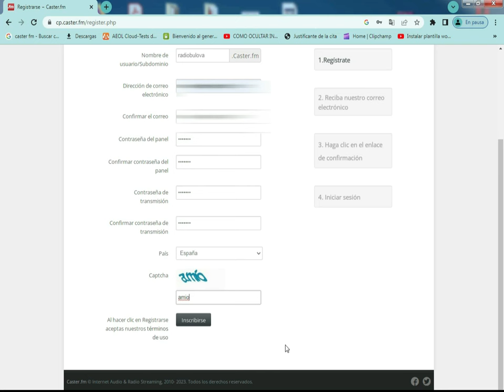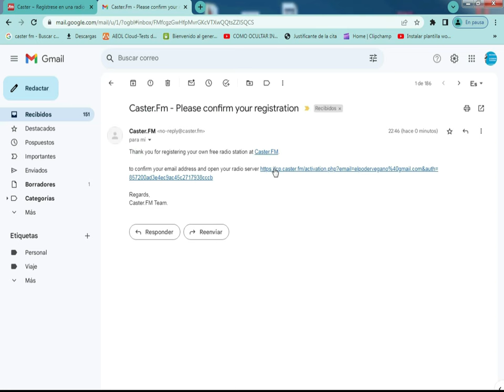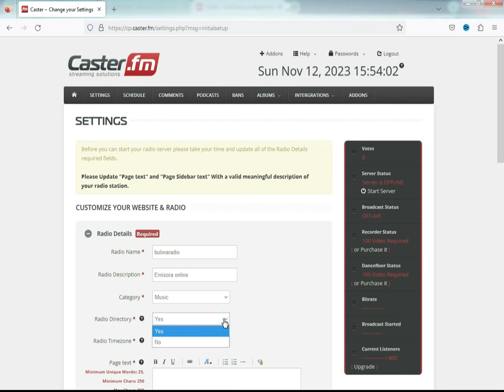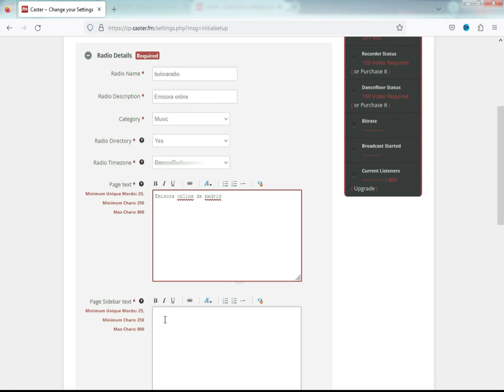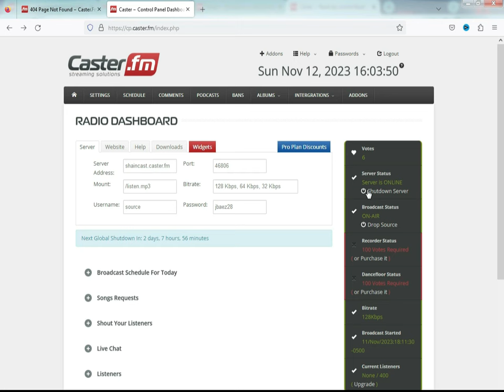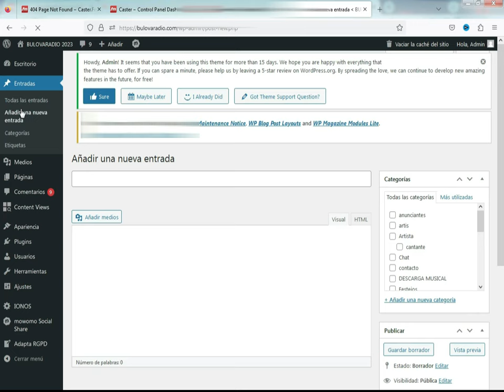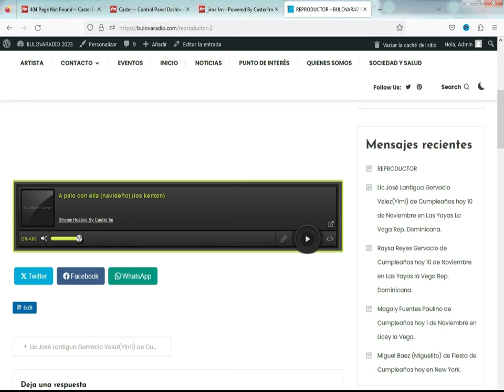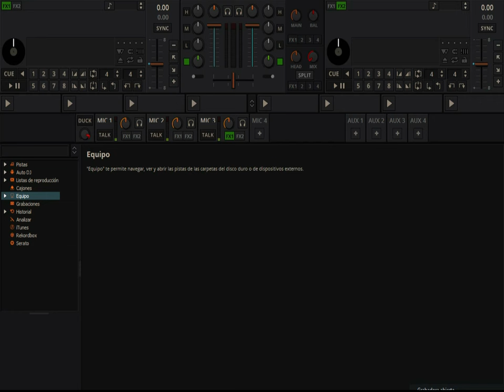¿como crear tu propia emisora de radio online gratis?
Aprende a crear tu radio en unos minutos.Dirección para el registro de la emisora.